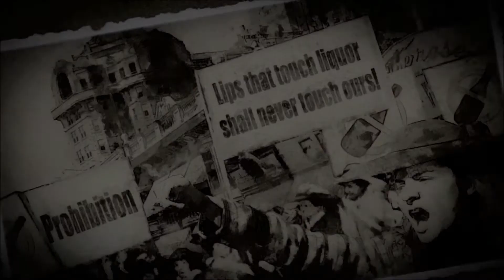Omerta: City of Gangsters - Part 1 - Welcome to Atlantic City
Welcome to Atlantic City. Me and Squigs start up business in the booze trade, needless to say nothing really goes to plan, Squigs gets captured and lose's two of his fingers...